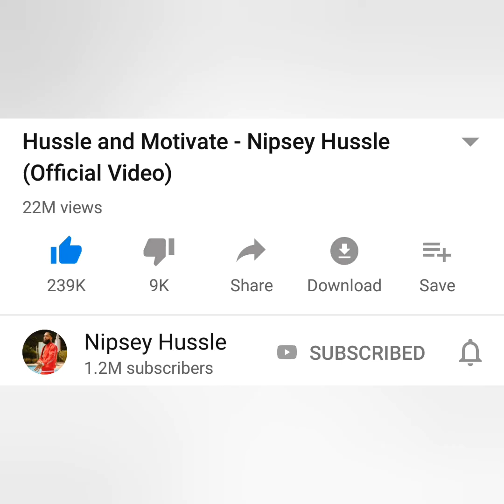Where's Jander- Hustle & Motivate (Nipsey Hussle Remix)